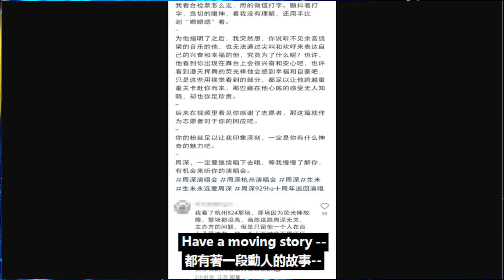周深演唱會志愿者感言走紅！為何萬人跨越山海只為他而來？揭秘背后催淚瞬間！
周深演唱會志愿者感言走紅！為何萬人跨越山海只為他而來？揭秘背后催淚瞬間！周深 Charlie Zhou Shen